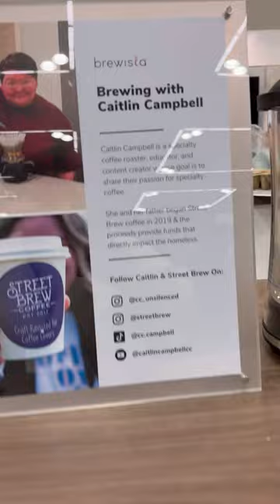A Day in the Life of a Small Business Owner